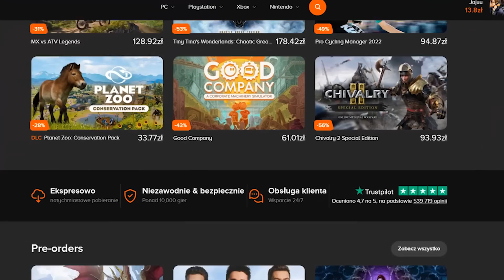AGENCJA MIDASA POWRÓCIŁA...!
🙌 Użyj kodu jajuuyt w Fortnite'owym sklepie! Wpisując go pomagasz mi rozwijać kanał jak mało komu! ❤️

🕥 ODCINKI ZAWSZE O a w sumie to nie wiem xdxd

0:00 - DARMOWE NAGRODY
0:57 - Sekretna Miejscówka nr. 1
1:59 - Sekretna Miejscówka nr. 2
2:45 - Sekretna Miejscówka nr. 3
4:45 - AGENCJA MIDASA
6:27 - Nowe przedmioty
7:22 - Ekippaka LIPIEC

Źródło:
Top5Gaming - YouTube
RandomChievos - YouTube
Hypex - Twitter
CommunicGaming - YouTube
MacMacs - YouTube

The artwork used in video, was found on sites (up), fortnite official social-media or pinterest with no credits given or with no-water mark or other restriction given.